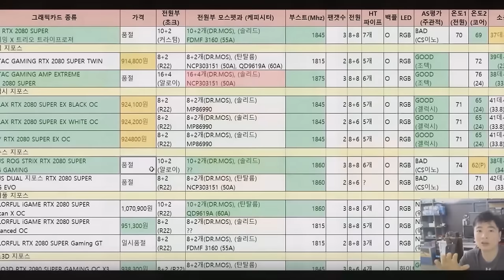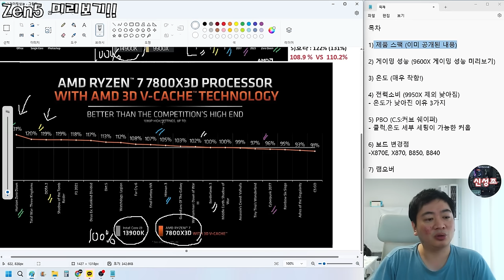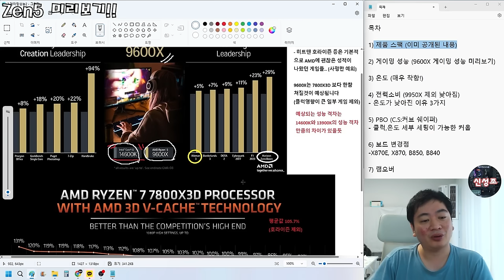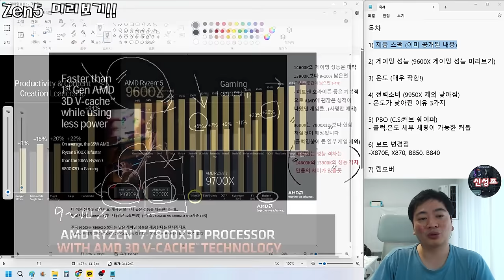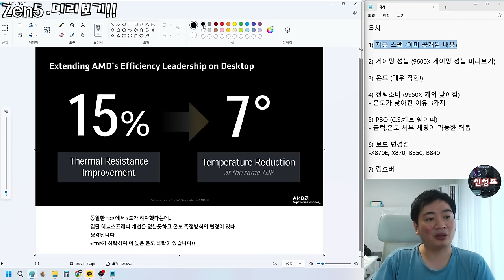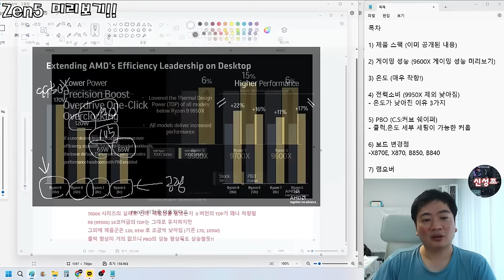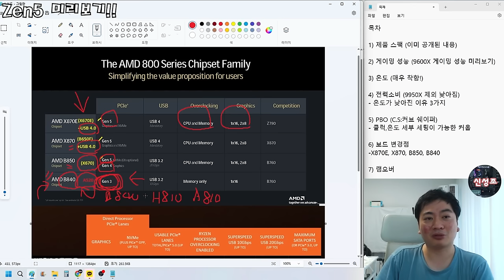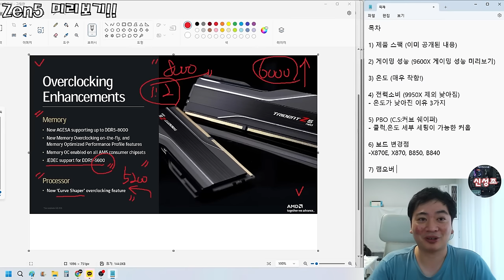Zen5 9900X 9600X 게이밍 성능 미리보기 (본 영상은 엠바고를 지킨 영상입니다) 7800X3D가 이긴거 같은데..?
아 어그로 지렸다리 지렸다

7800X3D 승!